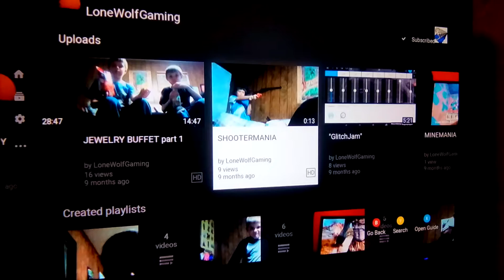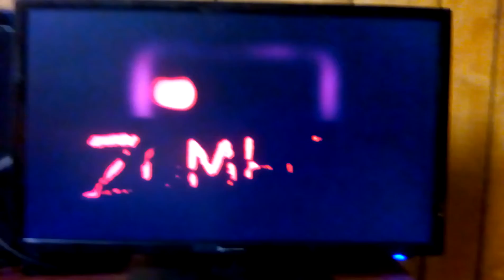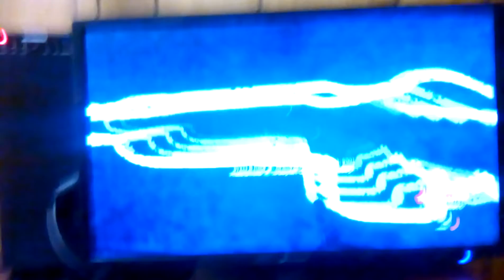SCURRY ZAMBIES BE CREEPIN' UP ON ME/ game time #1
sry for the late upload. I'm back to posting content now.